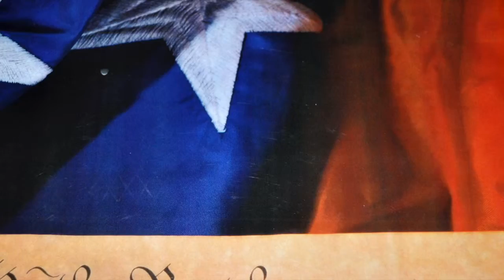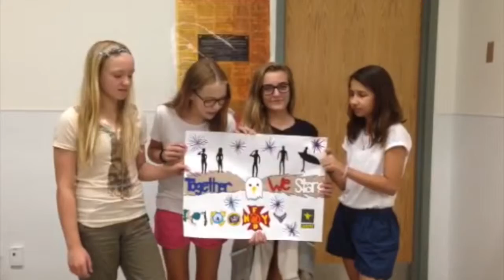Fall 15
l September 11, 2015